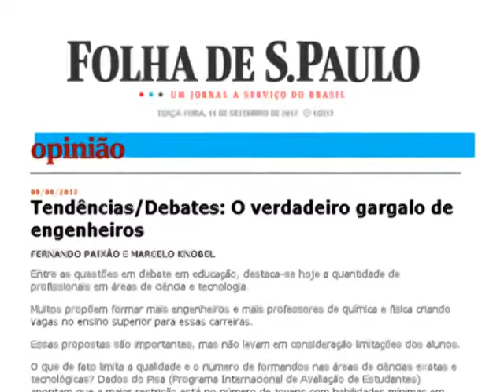Entrevista com Murilo, dos engenheiros - 12/9/2012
A equipe do Câmera Aberta Sindical, dia 12 de setembro de 2012, foi até a sede do Sindicato dos Engenheiros no Estado de São Paulo e entrevistou Murilo Celso Pinheiro, presidente da entidade e da Federação (FNE).